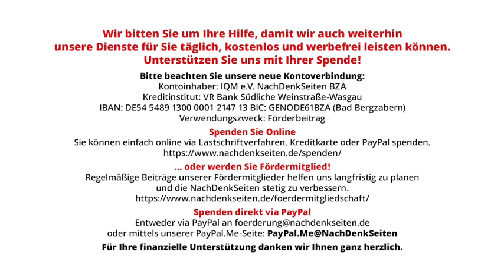Lügen, Leoparden und notwendige Gemetzel | Rupert Koppold | NDS-Podcast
Lügen, Leoparden und notwendige Gemetzel | Rupert Koppold | NachDenkSeiten-Podcast | 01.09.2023

Splitter aus dem Krieg: Die deutsche Politik und die deutschen Leitmedien haben sich so eindeutig auf die Seite der NATO und Selenskis Ukraine gestellt, dass sie zu Propaganda-Institutionen geworden sind. Hier eine kleine Nach- und Auslese zu Panzern, PR-Agenturen und einer Osteuropa-„Wissenschaft“, die schon wieder gegen die Russen in den Kampf zieht. Von Rupert Koppold.

Artikel veröffentlicht am: 01. September 2023 um 9:00
Autor: Rupert Koppold (Gastbeitrag)
Sprecherin: Ala Goldbrunner
Titelbild: Shutterstock / Oleksii Synelnykov